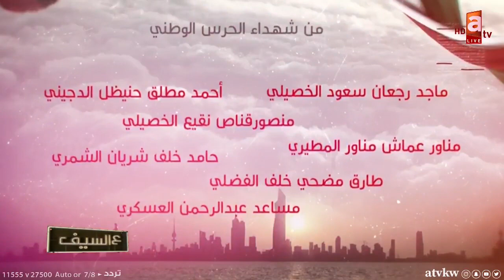"شهداء الحرس الوطني .. تضحية تستحق التوثيق"